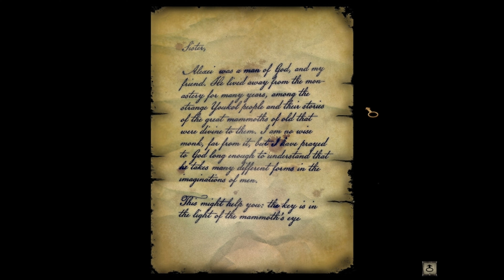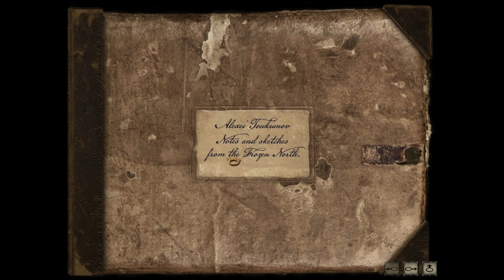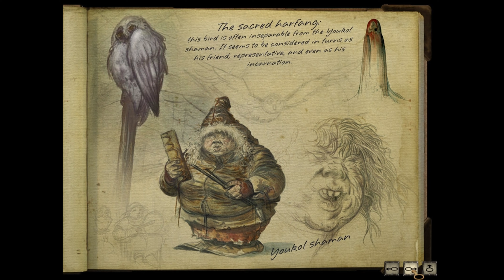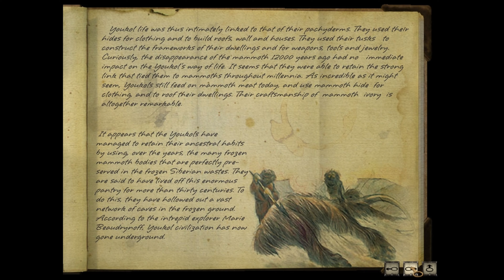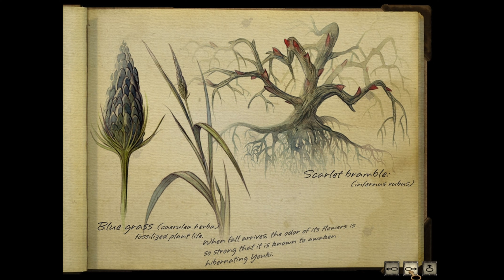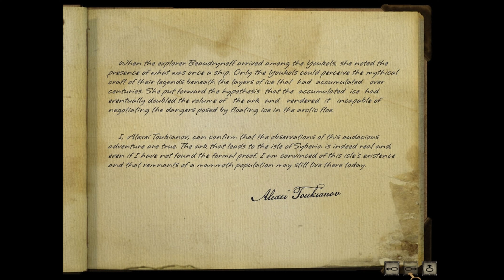Syberia II PC Walkthrough - Part 4 (No commentary)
Syberia II is a graphic adventure developed and published by MC2-Microïds on 30 March 2004. As a continuation to Syberia, it is a third-person puzzle-solving game. Stylistically identical to the first Syberia, Syberia II improves upon the first game by introducing more realistic character animation. The game includes a recap of the first chapter, so it does not require the player to have experienced the first game.